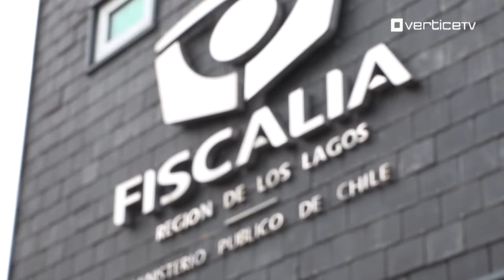Organizadora asume responsabilidad tras polémica feria y show ranchero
Organizadora de la polémica feria y show ranchero de Alerce dijo que asume toda la responsabilidad del hecho, pero dijo que espera que asi mismo se investiguen otros hechos que ocurren en la zona.